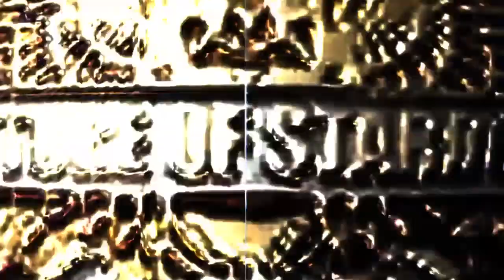Asuka vs. Yuri Suzuki for the Future of Stardom Championship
Asuka and Yuri Suzuki challenge each other for the vacant Future of Stardom Championship.

Come Play on PSN: @FearThyRSox and @RSox_cK